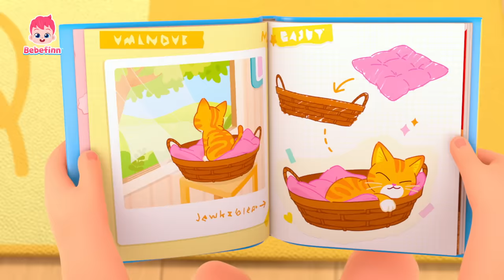Lo Mejor de Lo Mejor para los Días Festivos🥳 | ¡Felices Pascuas! | Bebefinn Canciones Infantiles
Amigos, ¡ya estamos en Pascua!
¡Vamos a cantar y bailar con Bebefinn para pasarnos bien en Pascua!

00:00:00 ¡Cantemos juntos!
00:00:08 Huevos Coloridos
00:03:01 El Huevo Dino Sorpresa
00:05:57 Canción de Bebefinn full ver.
00:07:03 Trabajando
00:10:12 La Canción del Gato
00:13:09 Diez en la Cama
00:16:13 ¡Vete, Lluvia!
00:19:07 Buenos Días
00:22:13 Buenos Modales
00:25:30 Cabeza, Hombros, Rodillas, Pies
00:28:21 Diez Pequeños Autobuses
00:31:25 Sí, Papá
00:34:46 Old MacDonald Had a Farm
00:37:45 Bebé Auto
00:40:39 Mi Mascota, Mi Amigo
00:43:29 La Canción de la Pupa 3
00:46:34 Juguemos al Hospital
00:49:26 ¿Qué Habrá en la Caja Misteriosa?
00:52:16 ¿Qué Llevas Puesto Hoy?
00:55:31 ¿Qué Sabor Será?
00:58:38 La Jardinería